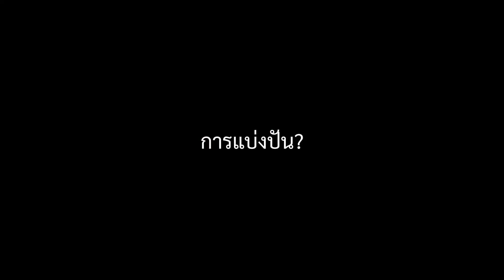Happiness? | Official trailer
เพราะชีวิตมันไม่สมบูรณ์แบบ แล้วความสุขที่เราตามหากันทุกวันนี้
มันคืออะไร จริงๆแล้ว เราจำเป็นต้องมีมันหรือไม่

ติดตามกันได้ เร็วๆนี้ ใน Happiness? a short film for our friendship

Cast
        Tan                                                Krittiwat [_barloneee]
        Tian                                              Natpakan[gnonj06]
        Vincent                                       Mr.Vincent
        Delivery guy                             Sittichai[1_tacccccc]

Directed by                                       Pathompong[pp___pt]
Screenplay  by                                Natpakan
Product by                                        Kwan[realv1olety_]
Director of photography          Kalan[mungkornpnz]
Editor                                                    Pathompong
Easter egg characters               Thapakorn[huuwng]

(123)Low quality production proud to present